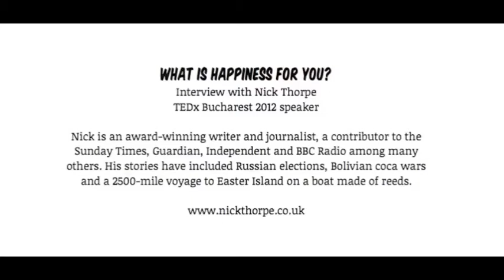What is happiness for Nick Thorpe?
I've meet Nick Thorpe at TEDx Bucharest 2012 and I had the opportunity to discuss with him about a subject ... about happiness